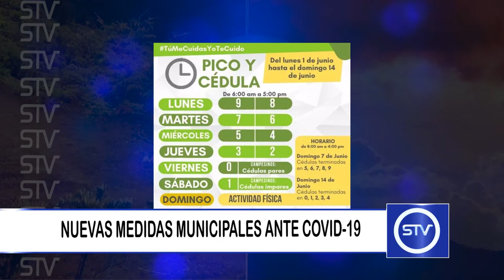NUEVAS MEDIDAS MUNICIPALES ANTE COVID-19